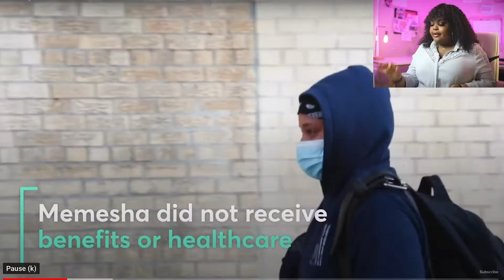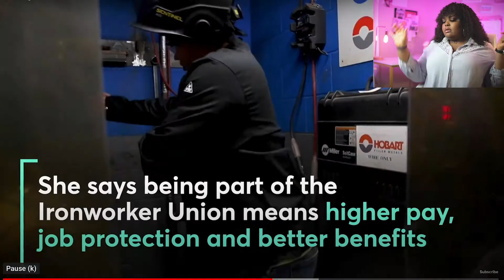Reacting to Making 100k A Year as an Ironworker in NYC | CNBC Make It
Memesha Davis went from making $13,000 a year and living off Food Stamps in New York City to Making $100,000 a year as an Ironworker in NYC.
This is an amazing story about how you can change your financial situation with the right mindset.

AFFILLIATE LINKS

Products I'm Obsessed with

Camera Option 2
My Lens
Lens 2

Self Made
Be Obsessed or Be Average
The 10X Rule
The Subtle Art Of Not Giving A F*ck
You Are a Badass & You Are a Badass at Making Money 2 Books Collection Set